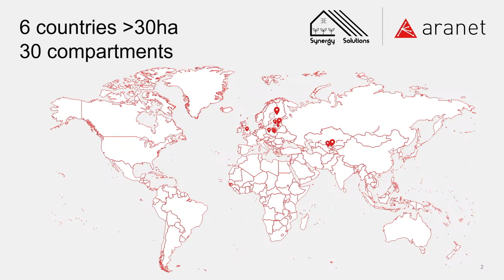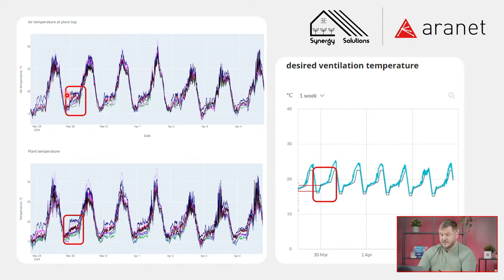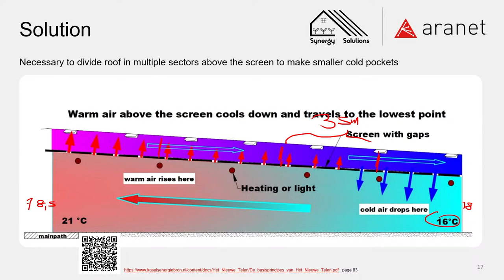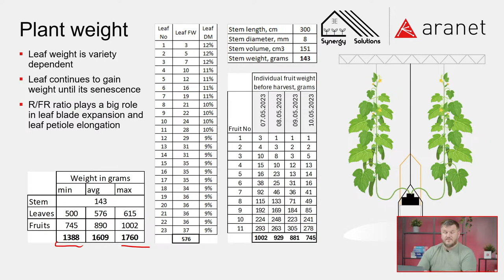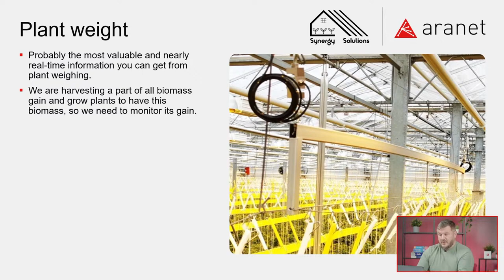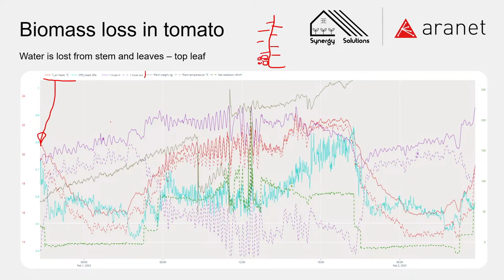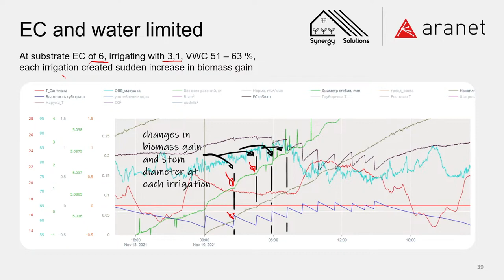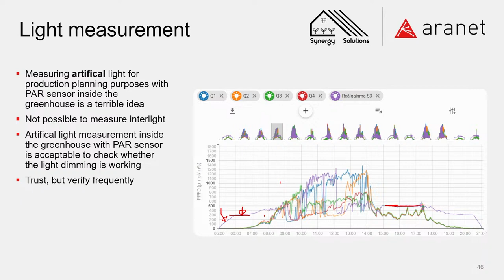From Climate Insights to Plant Responses to Growers Actions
This is a webinar, that was live streamed on the 24th of April, 2024.